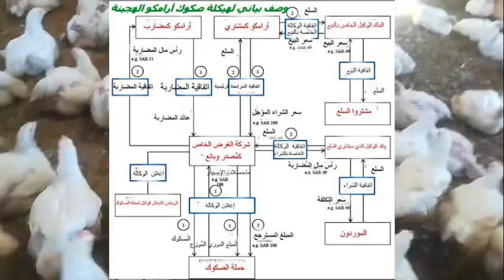ماذا تعرف عن أرامكو ؟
شركة طاقة سعودية، تتولى إدارة احتياطي نفطي مؤكد يبلغ 260 مليار برميل، وآخر من الغاز الطبيعي يقدر بـ288 تريليون قدم مكعبة، وتعتبر كبرى الشركات المصدرة للنفط في العالم.
تعود بداية صناعة النفط في السعودية إلى ثلاثينيات القرن العشرين، ففي 29 مايو/أيار 1933 وُقعت اتفاقية امتياز للتنقيب عن البترول بين الحكومة السعودية وشركة "ستاندرد أويل أوف كاليفورنيا" (سوكال).
وفي 8 نوفمبر/تشرين الثاني من العام نفسه أنشئت شركة تابعة لسوكال هي شركة "كاليفورنيا أريبيان ستاندرد أويل كومباني" (كاسوك) لإدارة الامتياز، وفي 31 يناير/كانون الثاني 1944 تغير اسم شركة "كاسوك" إلى "شركة الزيت العربية الأميركية" التي أصبحت تعرف اختصارا بـ"أرامكو".